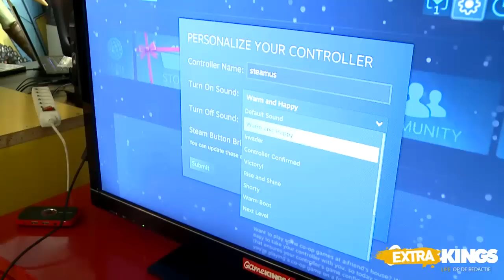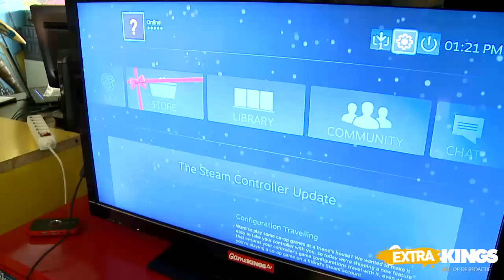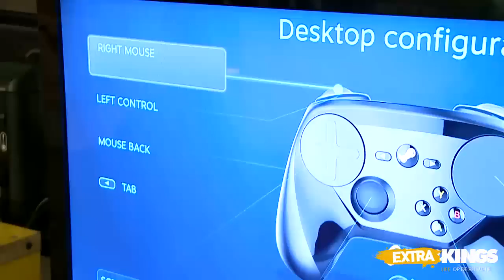Gamekings Extra: De Steam Controller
Sinds 10 november dit jaar kun je de Steam Controller kopen voor je Steam Machine. Deze controller probeert de strijd aan te gaan met de controllers van Sony, Microsoft en Nintendo.

Nu hebben wij de controller ook eindelijk binnen en we testen hem uit voor jullie! Boris en Shelly bekijken eerst het design en gebruikersgemak, maar ze spelen natuurlijk ook gewoon een game om de controller echt goed te kunnen testen. Daarnaast zien we ook dat er genoeg gecustomized kan worden aan de controller.

Of Boris en Shelly een beetje skills hebben met de Steam Controller, zie je in deze Gamekings Extra: De Steam Controller.